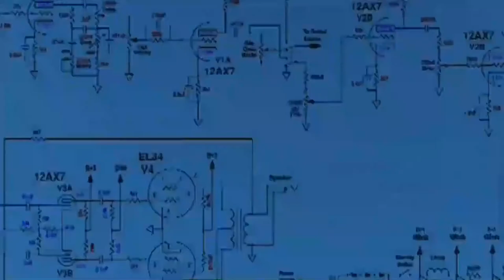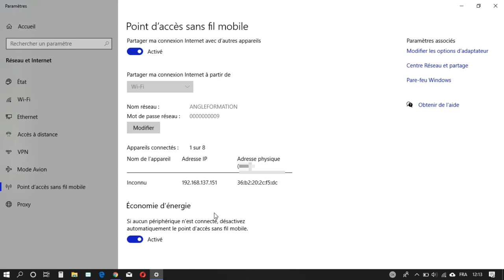Transformer votre ordinateur en hotspot WiFi - Windows 10 : Guide facile et complet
Découvrez comment transformer votre ordinateur portable ou de bureau en un hotspot WiFi portable et partager votre connexion internet avec d'autres appareils. Ce guide vous explique tout ce dont vous avez besoin, des prérequis à la configuration finale, en passant par les différentes options disponibles.